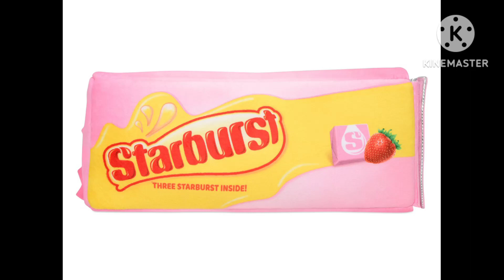Starburst is a candy of STARBURST😭😂||Ibispaint||y'all might be waiting for that lol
@Lilytheblueaxolotl @RayManGamer12 @Fan_made_super_Mario @isapanda777 @Kitsune702  @hopihopa.9971  . I'M A CANDY! 💀